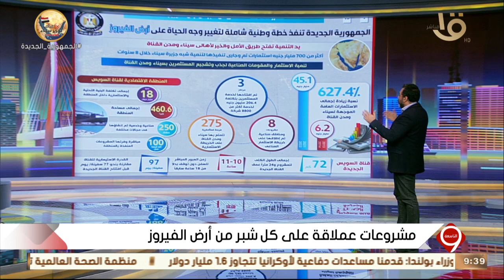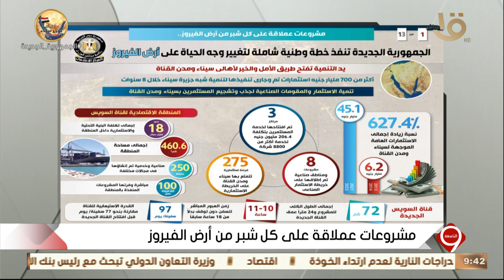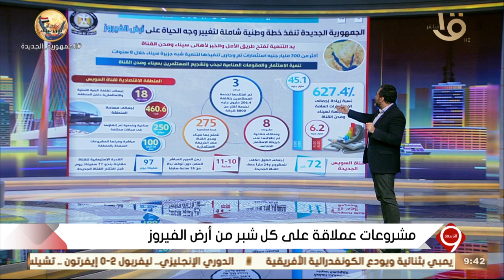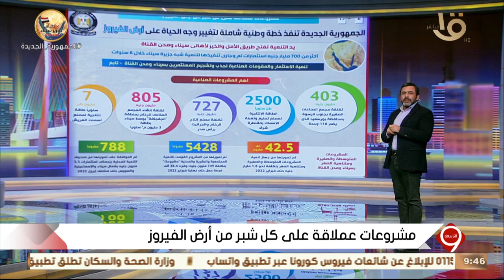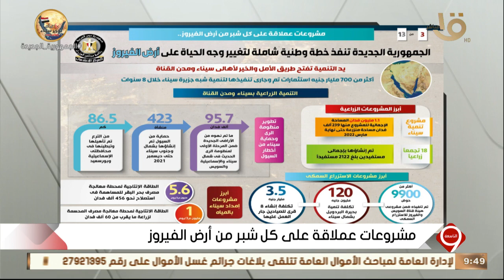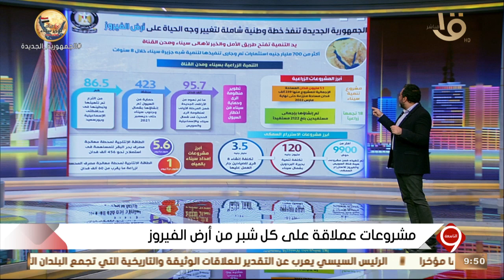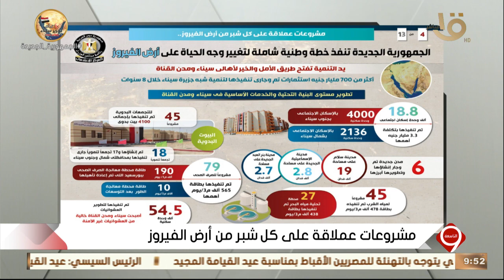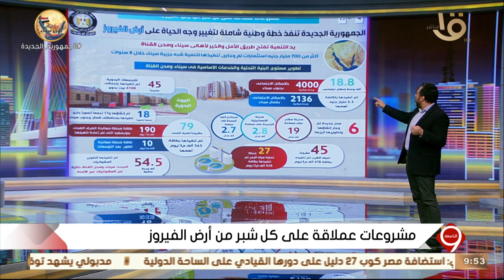التاسعة | " مشروعات عملاقة على كل شبر من أرض الفيروز " أبرز وأهم الأمور يوضحها يوسف الحسيني